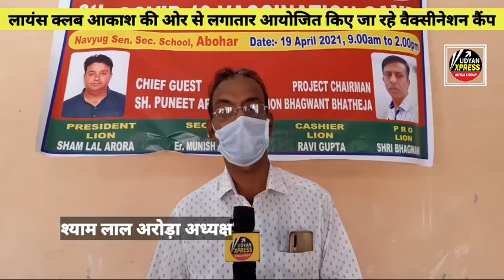लायंस क्लब आकाश की ओर से लगातार आयोजित किए जा रहे वैक्सीनेशन कैंप